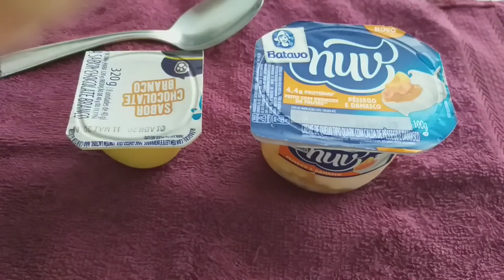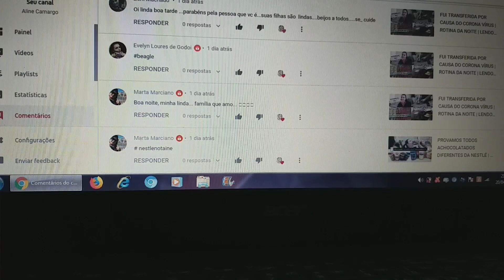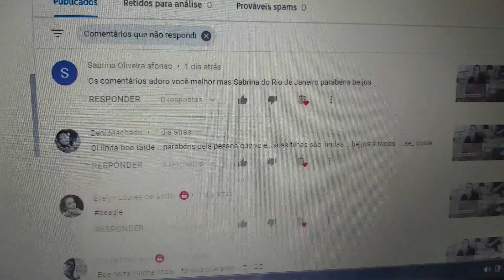DESCOBRI ALGO EM MEU ROSTO | BATE PAPO "DEPOIS DOS 30" | ROTINA DA NOITE | VEDA 17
Corre assistir que o vídeo que vocês pediram provando achocolatados diferentes já está no canal pessoal 🤗 😉

*Está muito divertido o vídeo e vai alegrar toda a semana hahahahha...

Assim Você não perde nenhum Vídeo Novo
 Beijinhuss Aline Camargo YT